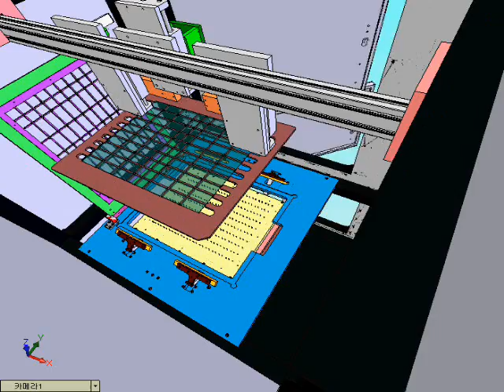SolidWorks_OLED INSPECTION Machine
CosmosMotion